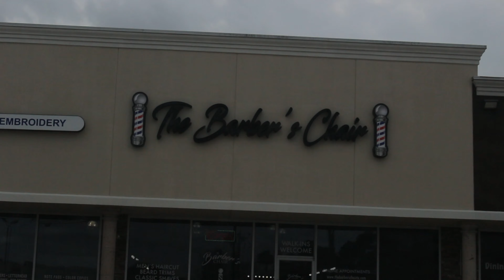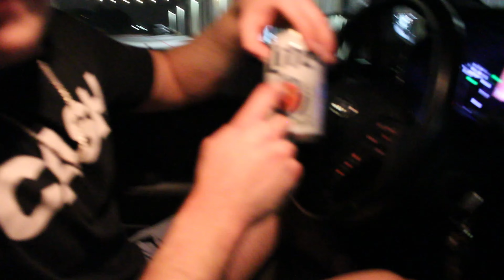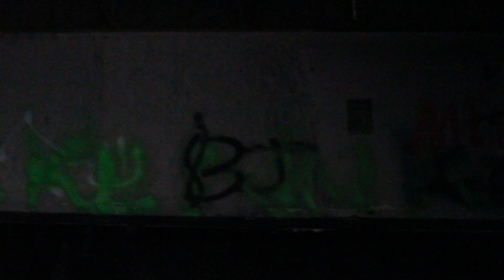HEAVY CIRCLES, VOLLEYBALL, AND ABANDONED BUILDINGS!! | VLOG 3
Social Media tags-

VLOG 3! Lil volleyball action, some 335lb deadlifts, and abandoned building exploration.